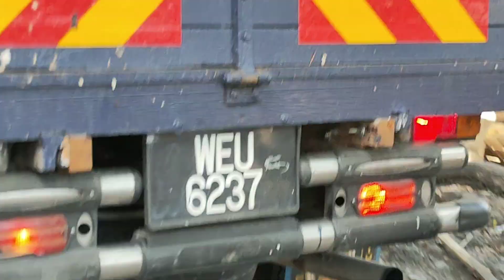Kedai buah di belakang pasar borong KL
Assallamuallaikum teman" apa kabar kalian semua?semoga kita selalu di permudahkan rezeki dan umur panjang Amin.
di video saya kali ini saya nek berkongsi pengalaman di pasar buah" Han
jangan lupa teman" dukung terus Calvin Channel